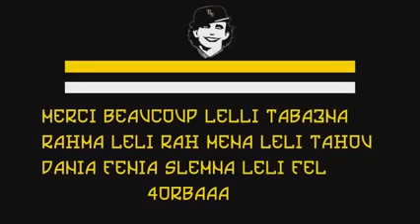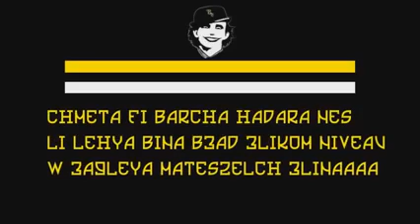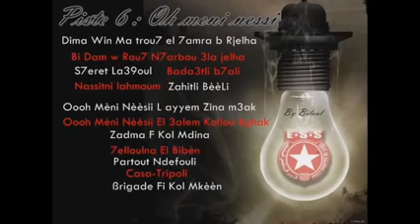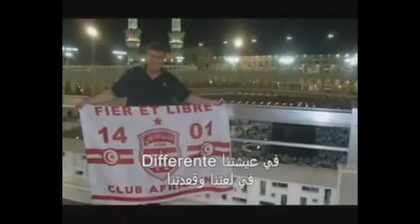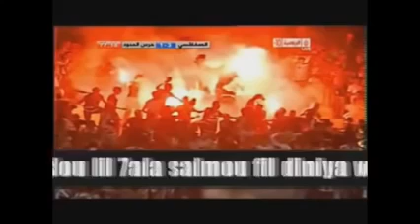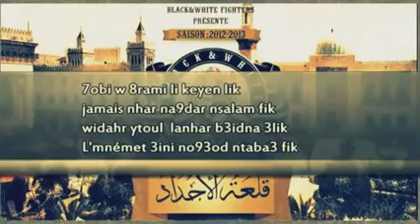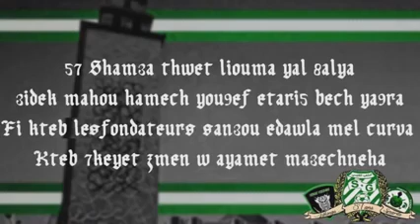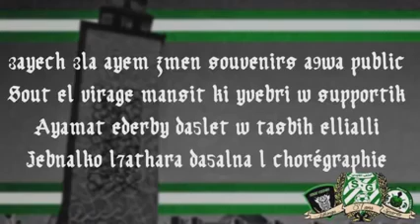أحسن 15 أغنية فيراج في السنوات القليلة الماضية 'TOP 15' 1